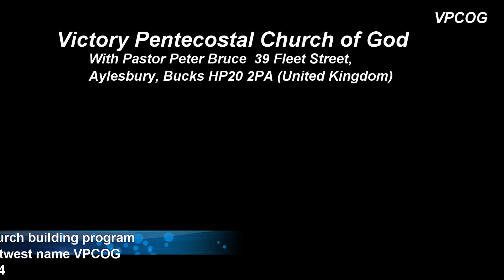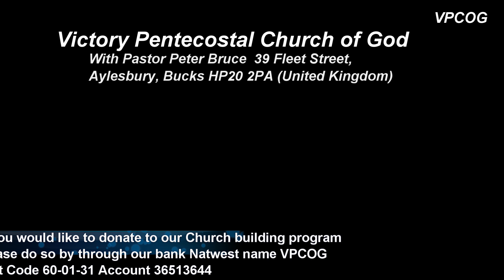Seeing God A New In 2023 Victory Pentecostal Church of God Sunday 8th January 2023